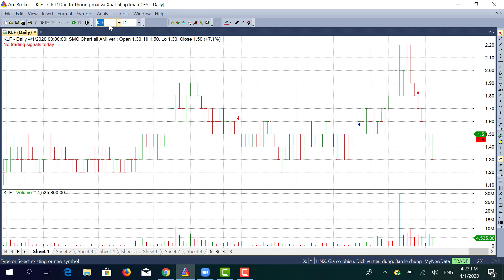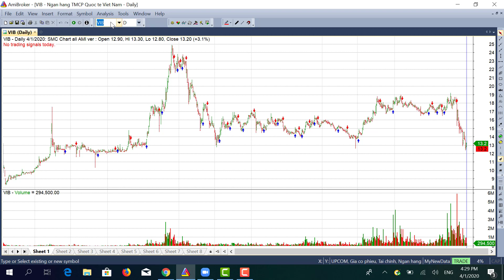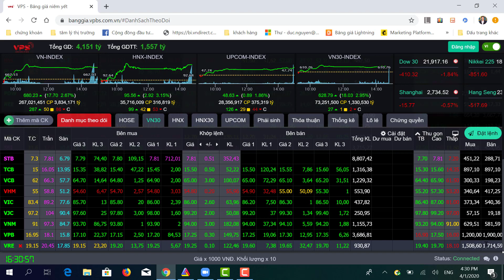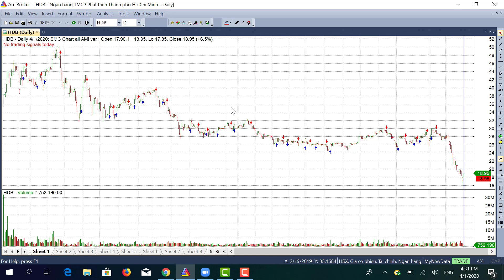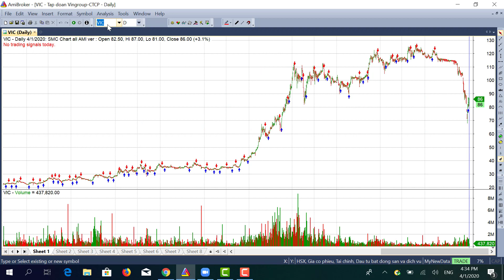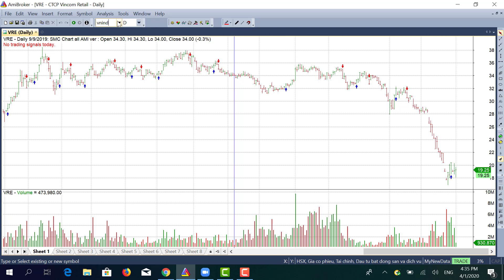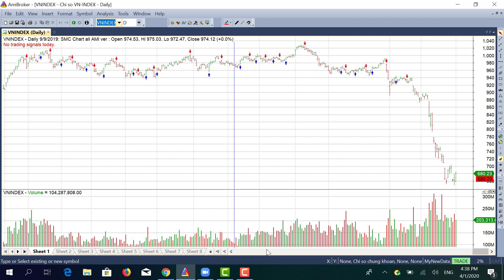Dòng Tiền yếu / Doãn Đức VSA